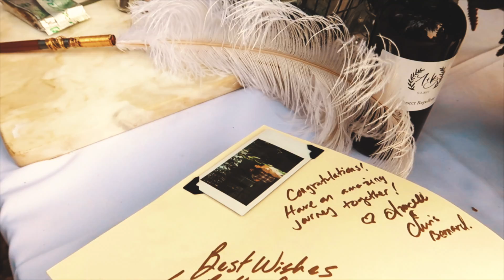steven_de_la_cook - Wedding Amanda & Brett // California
wedding w// Amanda and Brett

filmed w// Canon G7X ii

location: Turlock, CA, USA